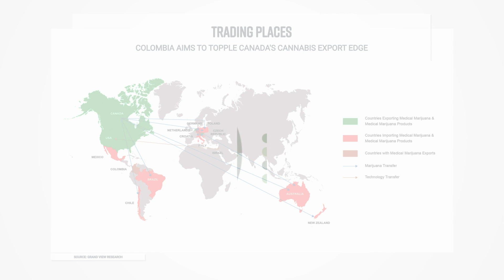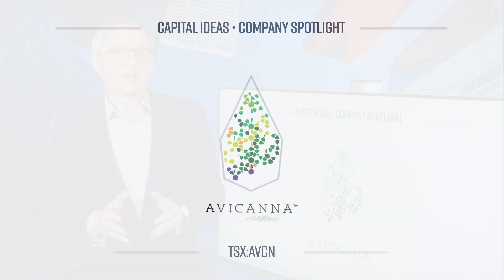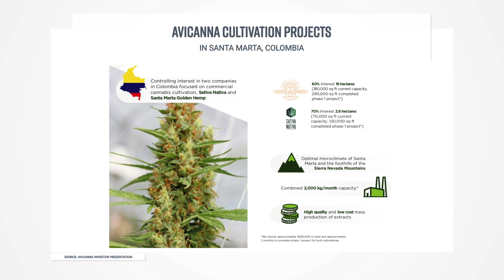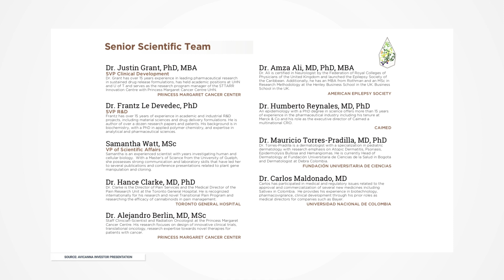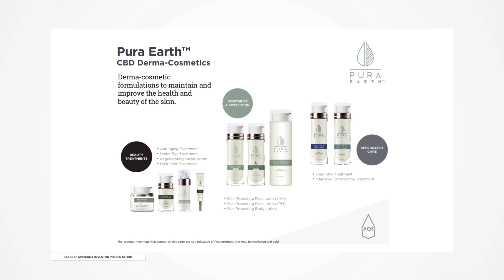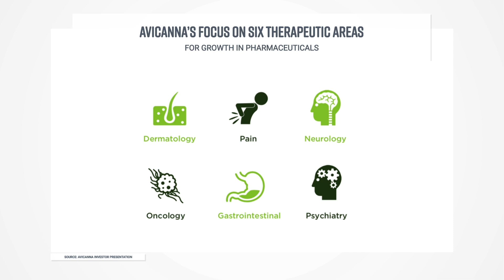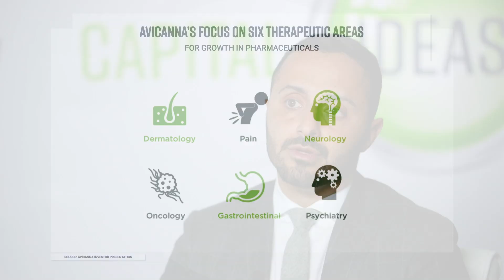Avicanna: Science-Based, Low-Cost, Impressive Pedigree, Global Ambitions.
Mark Bunting, president and publisher of Capital Ideas Media, sits down with Aras Azadian, CEO, Chairman and Co-Founder of newly-public Avicanna (TSX:AVCN). This is a biopharmaceutical company focused on science and evidence-based delivery that has partnerships with several large hospitals such as Princess Margaret, and pharmaceutical giant Johnson & Johnson.

Azadian explains Avicanna's low-cost cultivation in Colombia and its four verticals structure in agriculture, medical, consumer and pharma. He also discusses how the company does things the right way, and why its setting gold standards as it scales up into a global leader.